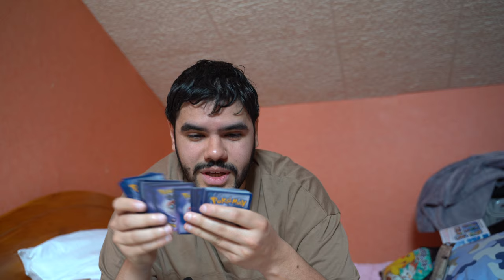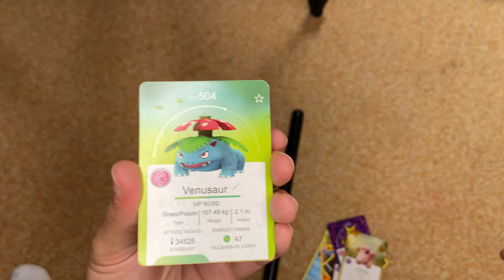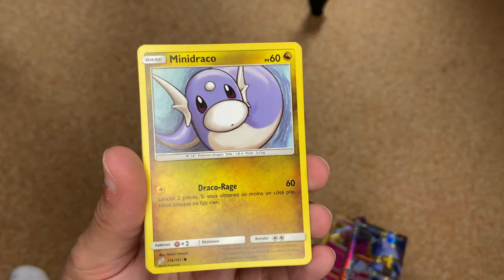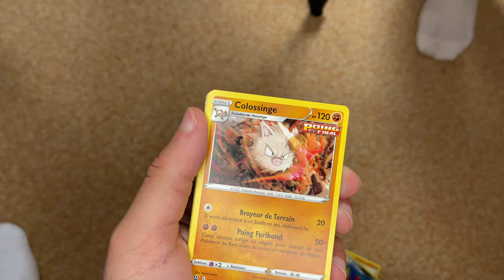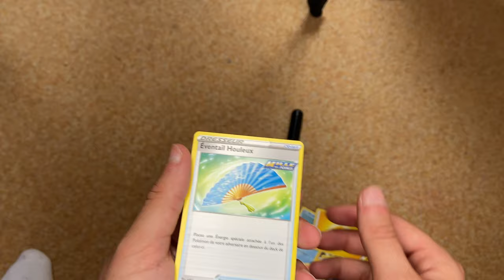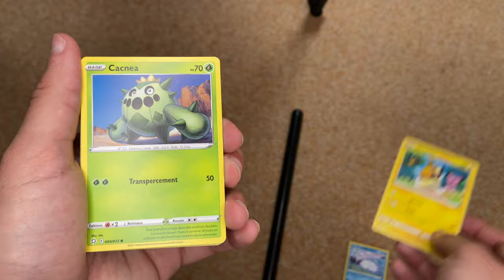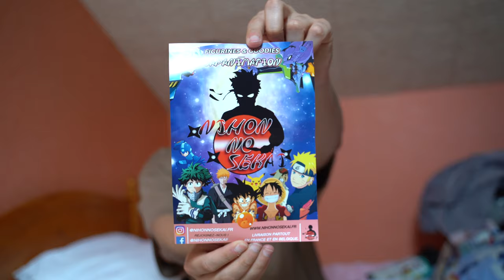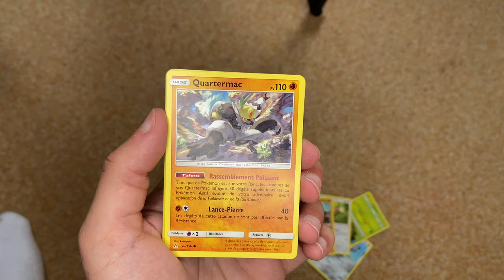CE BOOSTER CONTIENT UN POKÉMON LÉGENDAIRE (HOLO) !!!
J'espère que tu as apprécié cette vidéo

Là je me replonge dans Pokémon vous m’avez perdu, préparez vous à entendre parler que de ça !!
Le Pokémon légendaire que j’ai eus est vraiment beau 💞🔥
Merci à Nihon No Sekai pour ce colis rempli de Booster Pokémon 📦😍, ils sont spécialisés dans les figurines ainsi que les goodies en tout genre

Avec ce code tu as la livraison est gratuite 😇

J’ai organisé mon 1er concours sur Instagram avec Nihon No Sekai, participe juste ici 👉🏼